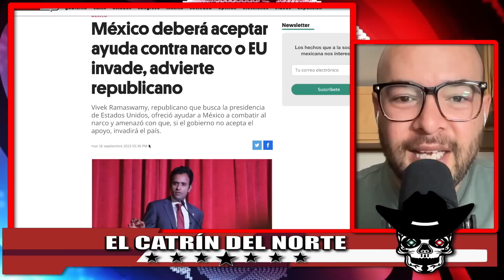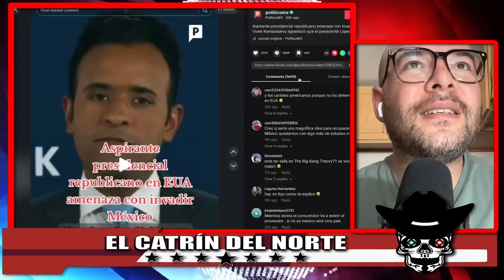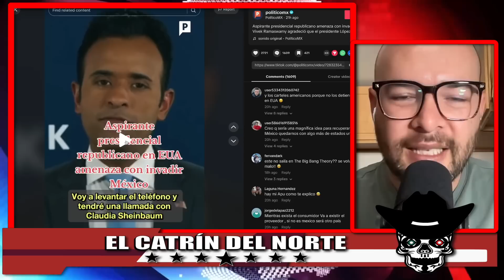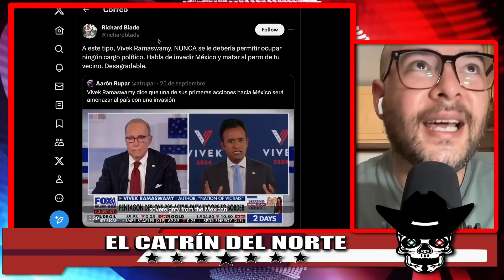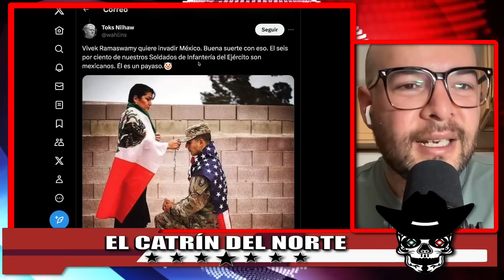APU SE LE RAJA A LOS OSOS RUSOS PERO SI QUIERE INVADIR MÉXICO! AMLO YA LE CONTESTO POR ESTO QUE DIJO